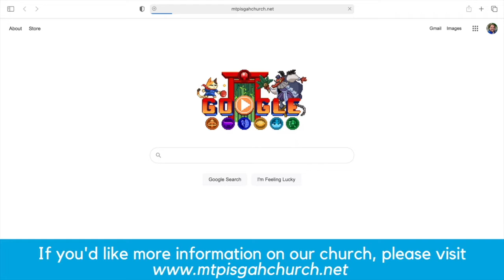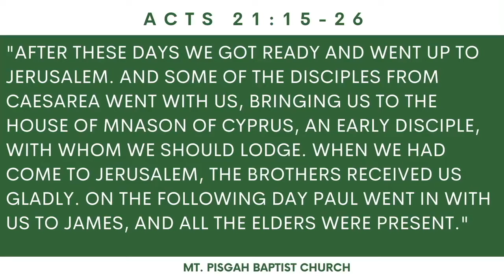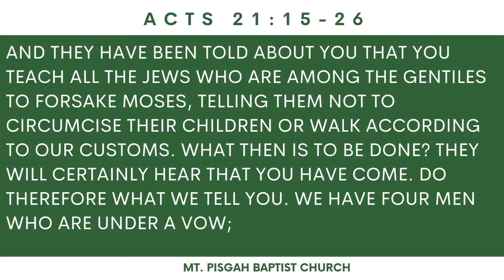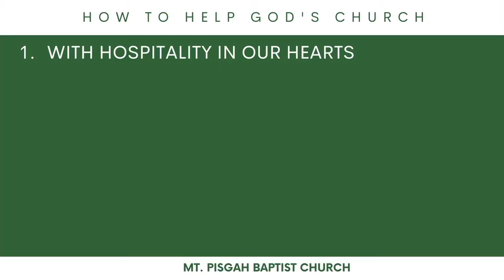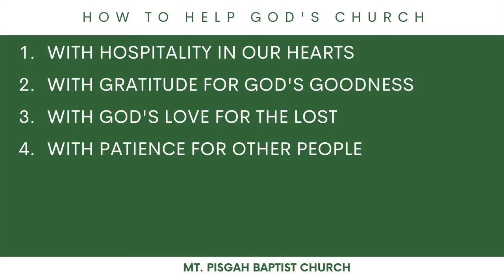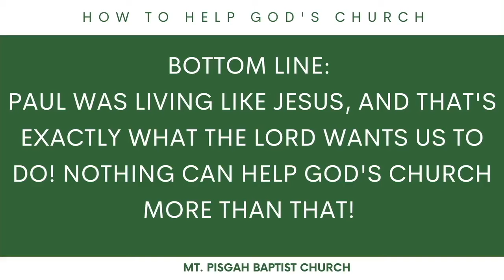How To Help God's Church- Sunday, August 22, 2021